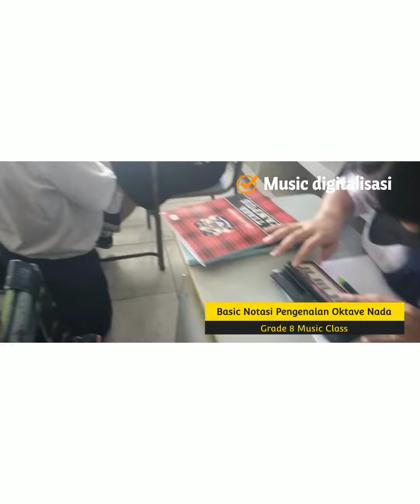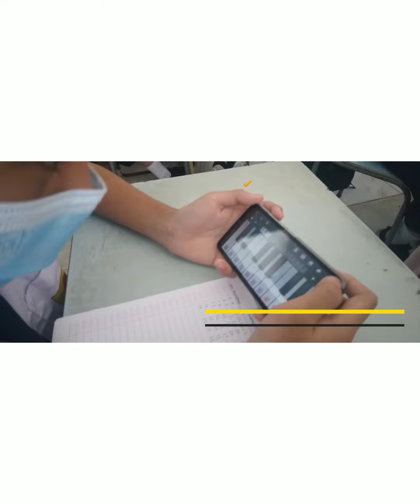Pengenalan Dasar2 Notasi ( Oktave ) Digital Learning - Music Phone Creator.